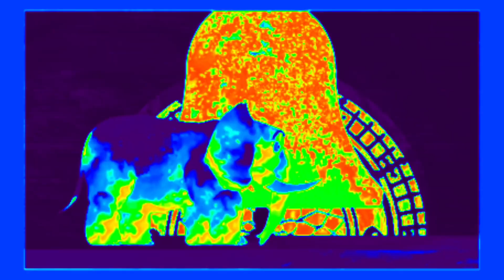ELEPHANT TILES ON HICKORY DICKORY DOCK(inspired by HDD)